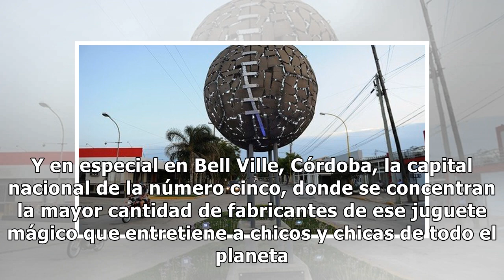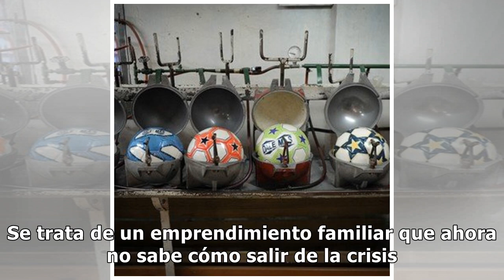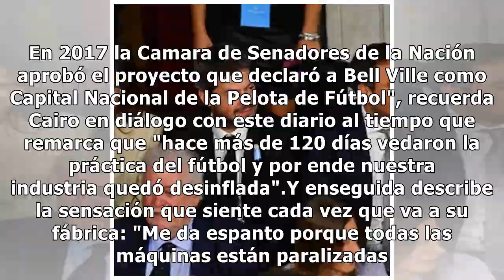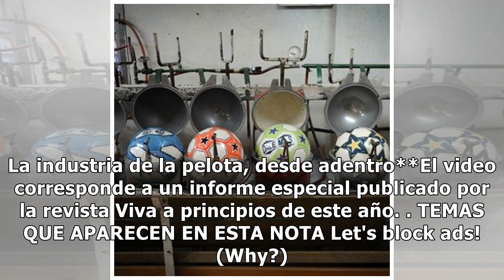El coronavirus también pinchó la pelota: sin fútbol, las fábricas de Bell Ville entraron en crisis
La pelota siempre tiene que rodar. Y en especial en Bell Ville, Córdoba, la capital nacional de la número cinco, donde se concentran la mayor cantidad de fabricantes de ese juguete mágico que entretiene a chicos y chicas de todo el planeta. Ese juguete mágico que también hace emocionar a millones de...